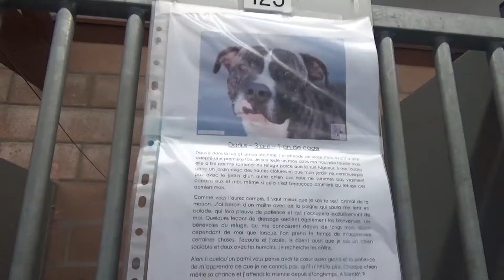ADOPTE.........darius chien a adopter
Darius a été adopté

Je vais vous demander un élan de générosité pour un chien qui se trouve en cage depuis un an à la SRPA de Liège. Il s'agit de Darius, american staff de 3 ans. J'aimerais que chacun d'entre-vous partage cette vidéo afin de lui donner une chance supplémentaire de trouver une famille. Nous commençons sérieusement à désespérer et à penser qu'il ne trouvera jamais sa famille. Le temps passe si vite. Alors, je me dis que si chaque personne partage, nous aurons peut-être la chance d'attirer l'attention de quelqu'un et d'offrir à Darius sa chance. Je souhaiterais que nous commencions la plus grande chaîne de solidarité pour ce chien qui ne mérite pas une vie pareille. Merci à celles et ceux qui le feront.
Vous trouverez plus de renseignements sur Darius sur le site de la SRPA sur le facebook officiel de la SRPA ou tout simplement en téléphonant à un employé de l'accueil. Le refuge est ouvert tous les jours de 13h à 17h et le dimanche de 10h à 14h.